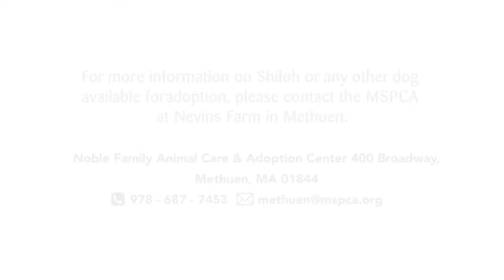Shilo!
Paige's Dog of the week - MSPCA Nevins Farm Methuen MA